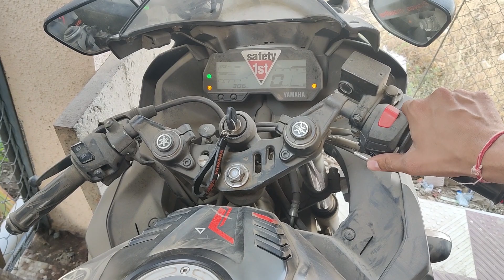Apni R15 ko Sale karna padega ab toh 😞 |PC VLOGGER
R15 Ride
R15 Rider